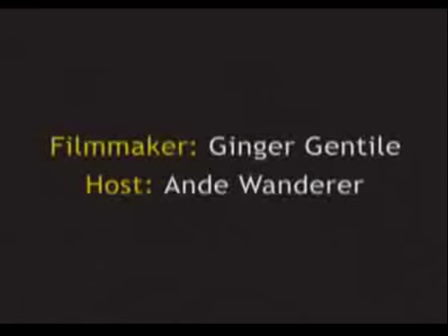Hotel Bauen: Worker Self Managed Hotel in Buenos Aires, Argentina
The Hotel Bauen is a recuperated business located at 360 Callao Avenue in Buenos Aires  run collectively by its workers, serving both as a hotel and as a free meeting place for Argentine leftist and workers' groups. It is also used as a personal residence by some of the worker-owners.